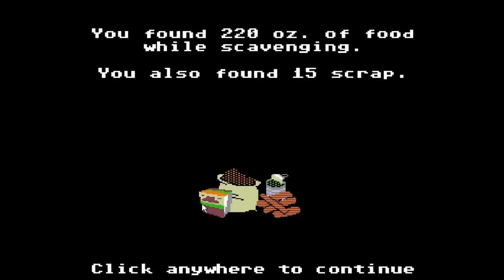ЮТУБ-КОМАНДА в Organ Trail!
Organ Trail - это ретро инди со случайно генерируемыми событиями зомбо апокалипсиса и одной лишь целью - выжить! Минимальное знание английского и интересность происходящего делают эту игру еще лучше, а так же - оригинальный гемплей :)
Лайкни, комментируй и расскажи всем о канале! Я верю в тебя, добрый человек!